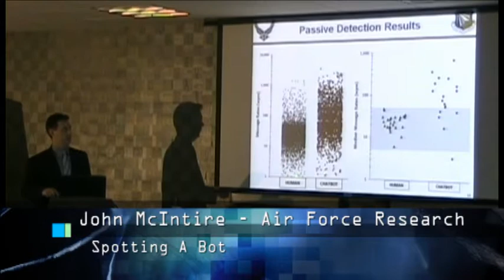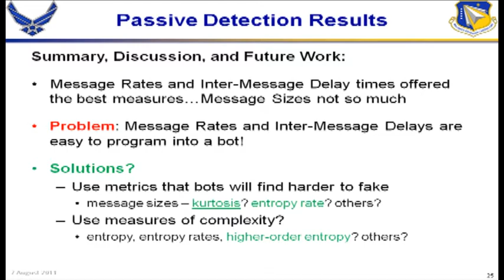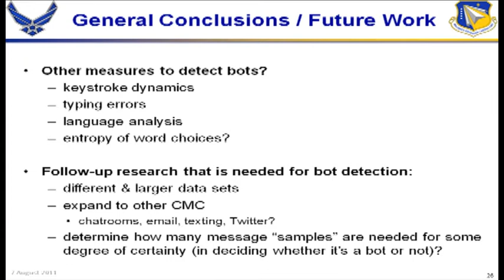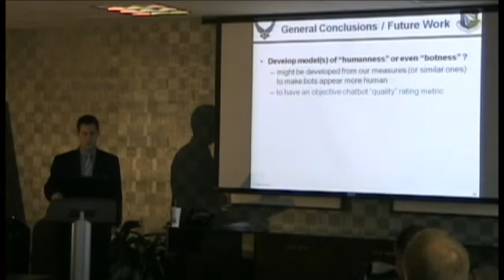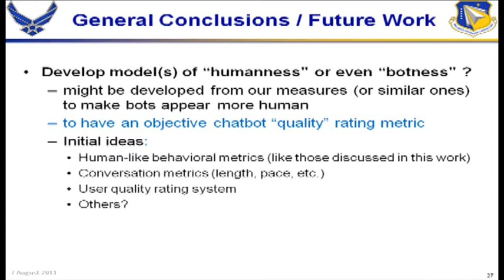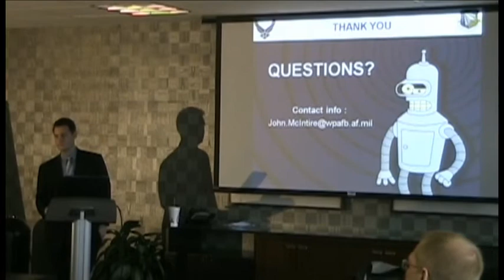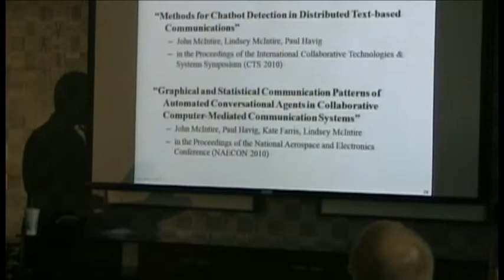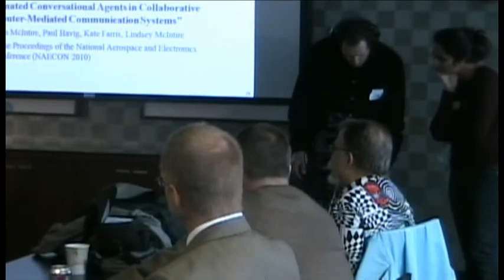Chatbots 3.1 - John McIntire - Spotting a Bot Active and Passive Methods of Chatbot Detection (2of2)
John McIntire - Warfighter Interface Division, 711th Human Performance Wing, Air Force Research Laboratory - Spotting a bot: Active and passive methods of chatbot detection